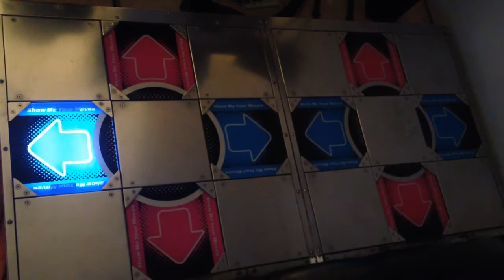Custom USB IO Lights test part 2